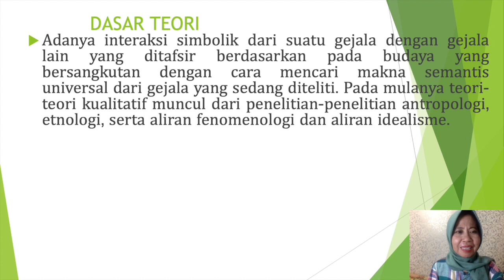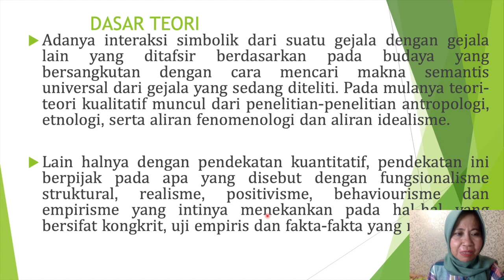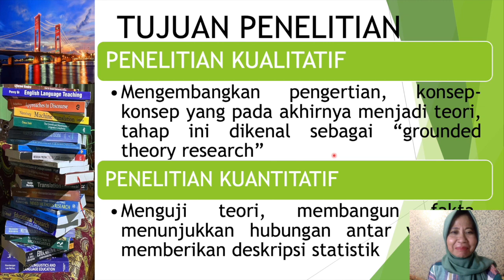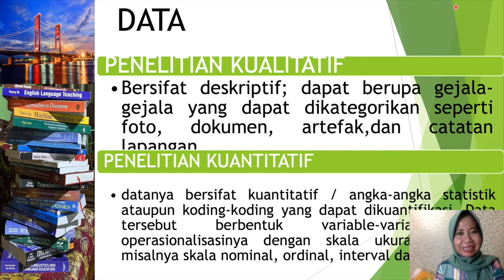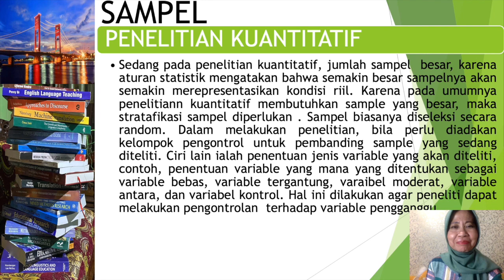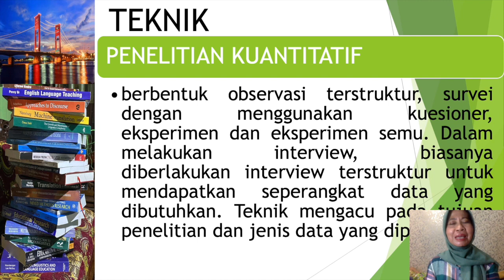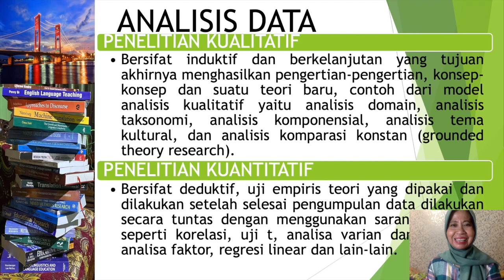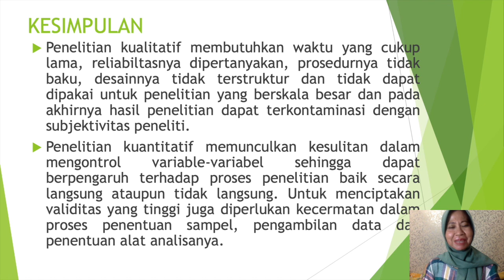PERBEDAAN PENELITIAN KUALITATIF DAN KUANTITATIF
Pada video ini dibahas tentang perbedaan antara penelitian kualitatif dan penelitian kuantitatif. Untuk semua Sahabat Akademisi yang akan menulis tugas akhir dengan melakukan penelitian, baik penelitian kualitatif maupun penelitian kuantitatif, silahkan menyimak video ini hingga selesai agar Sahabat Akademisi dapat melaksanakan penelitian secara maksimal.

Salam Sehat